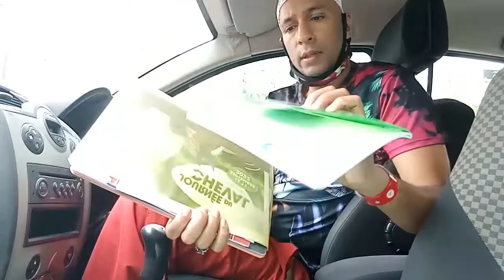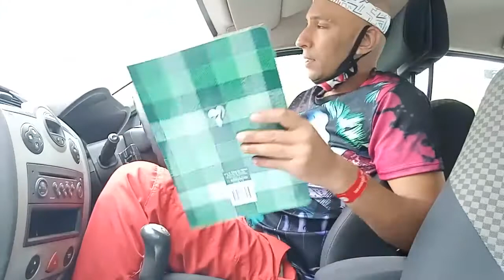Voici une bonne partis de mais cahiers d'écriture...